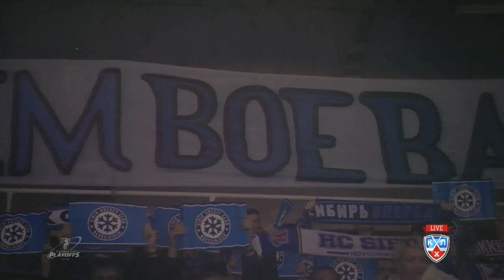Tears Into Wine. Game Under Five. Sibir 2-1 Ak Bars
Sibir lost both games in Kazan to start the Eastern Conference Finals, but they turned tears into wine and sliced Ak Bars' lead in half taking on Game 3.

Alexander Salak had a stellar 29-save performance and Igor Ozhiganov got the GWG with an excellent snipe on a powerplay late in the 2nd frame.